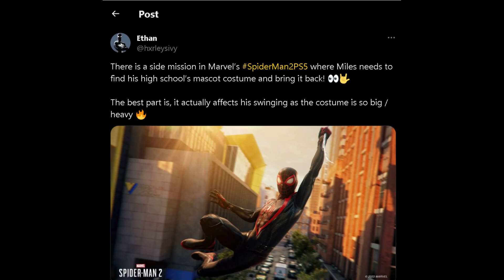NEW Look At Outfits + Non-Spoiler SIDE MISSION Details | Marvel's Spider-Man 2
Breaking down some news about Spider-Man 2 PS5 that we got recently!

🚨🕷️ Hold onto your web-shooters, Spidey fans, because the Marvel's Spider-Man 2 hype train just went off the rails!

🔥 Don't miss out on this EXPLOSIVE revelation that could change the course of Spider-Man gaming history forever! 🚀 Let's unravel the truth together and prepare for a game-changing twist that might just leave us speechless! 🤯🕸️

Swing, jump and utilise the new Web Wings to travel across Marvel’s New York, quickly switching between Peter Parker and Miles Morales to experience different stories and epic new powers, as the iconic villain Venom threatens to destroy their lives, their city and the ones they love.